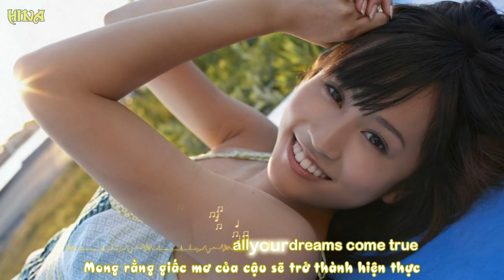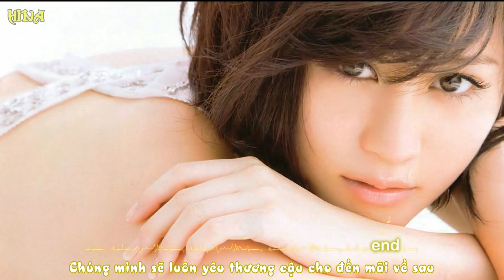Happy Birthday Acchan ^_^